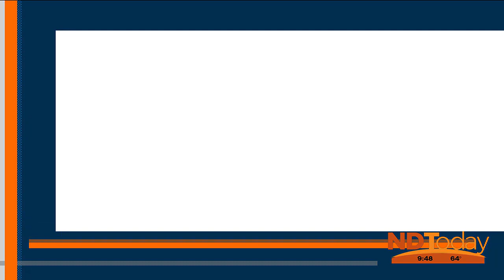ND Today: Make-A-Wish ND Events